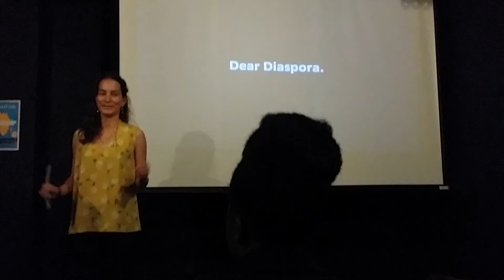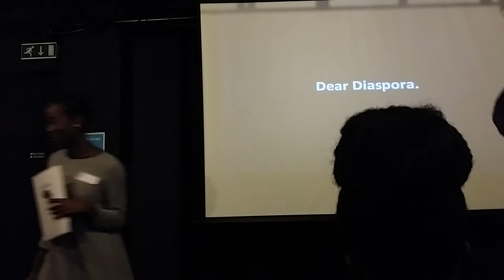Part 1: A special spotlight on severity of human trafficking in UK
A very rich lecture and discourse on the dangers and severity of human trafficking in UK by Caroline Beaujet from the office of the independent Anti-Slavery Commissioner and David Otto, Counter terrorism expert. The programme put together by Dear Diaspora